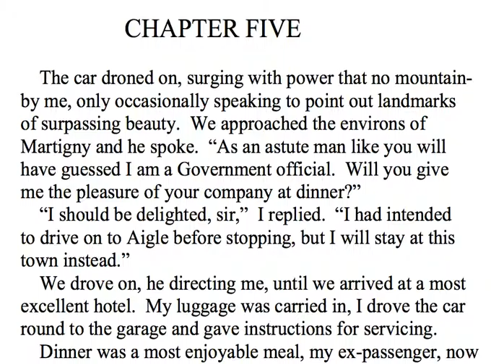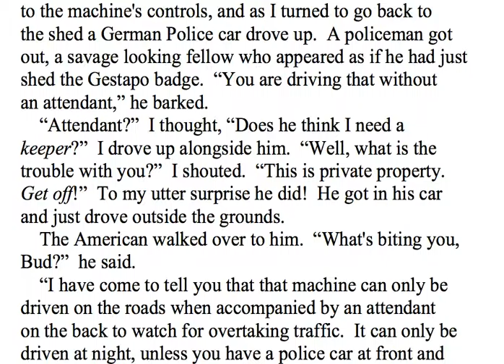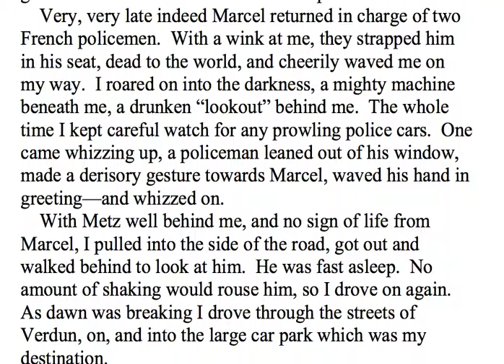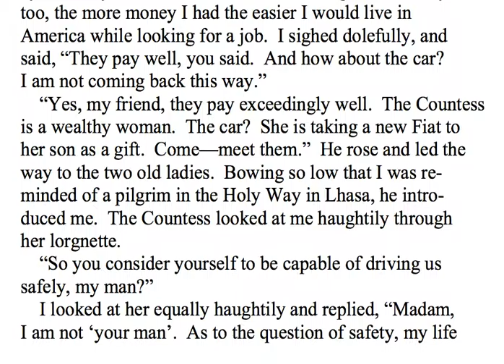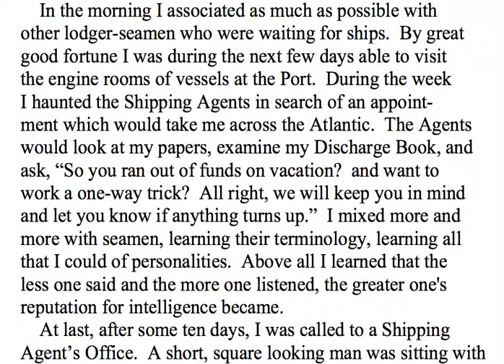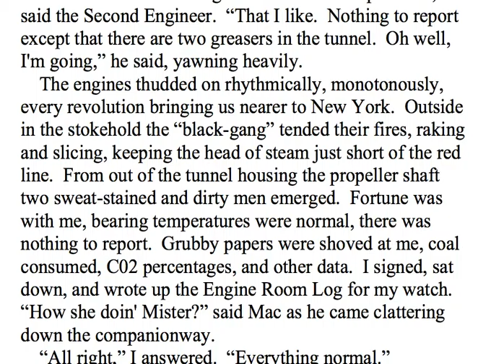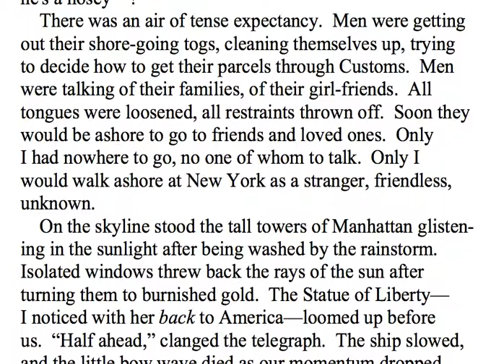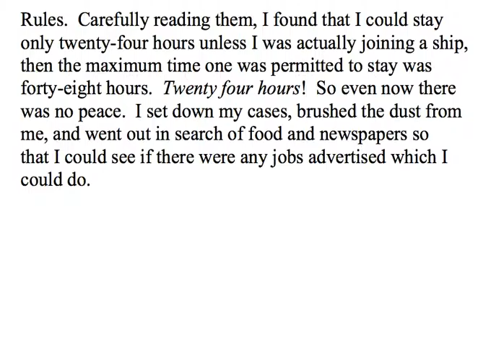The Rampa Story - Chapter 5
Lobsang Rampa's journey to America.